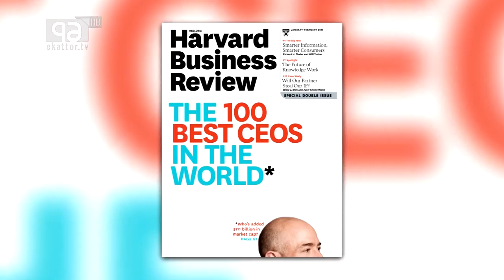World Number 1 CEO Lars R. Sorensen Talks With Ekattor TV & Kazi Azizul Islam